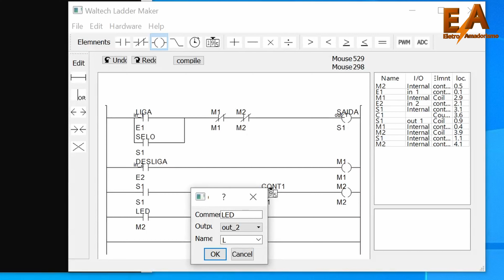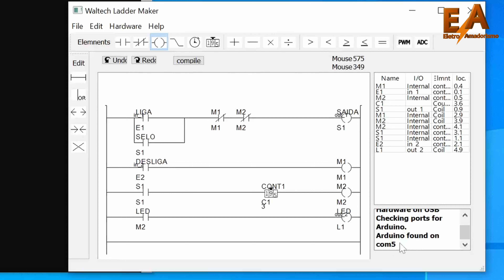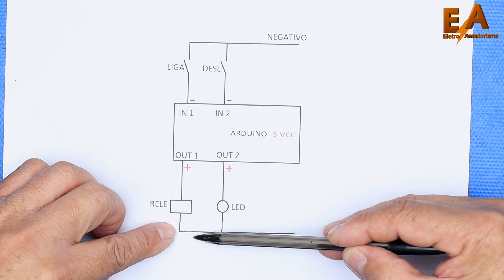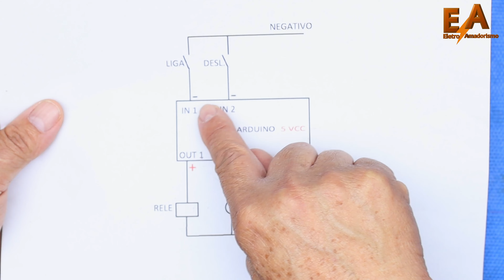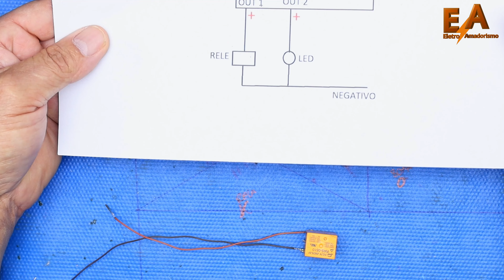(PARTE 2) APRENDA PROGRAMAR ARDUINO LADDER COM FACILIDADE!!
Eletro Amadorismo é um Canal de Elétrica e Eletrônica para amadores e entusiastas da eletroeletrônica, onde você encontra vídeos didáticos de pequenos projetos ,  simples de fazer  e de grandes utilidades!